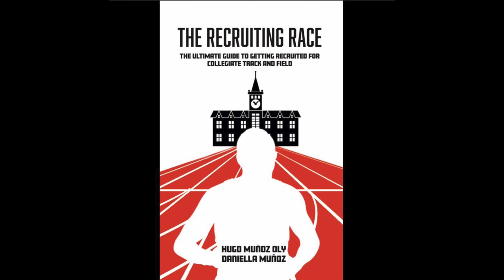Kangaroo TC High Jump Club - Before and After # 645 - 12/03/22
Austin French - Cypress HS in Texas - High Jump - Salto Alto